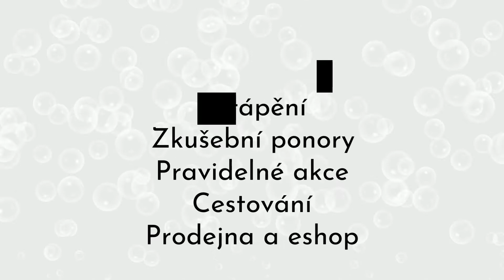Dětské potápění v Plzni 4.6.22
Kroužek potápění děti naučí základy nádechového potápění (FREEDIVING), osvojí si techniku šnorchlování a budou mít možnost vyzkoušet si něco ze světa přístrojového potápění. Hravou formou si tak vybudují vztah k vodě a k překrásnému světu pod ní a do budoucna, třeba najdou koníčka na celý život. Každá lekce má různorodou náplň a program, který povede zkušený instruktor potápění a lektor Mermaidingu.
RÁMCOVÁ NÁPLŇ LEKCE DĚTSKÉ POTÁPĚNÍ:
Je zaměřena na tyto dovednosti:
šnorchlování
plavání a potápění s ploutvemi
základy freedivingu – nádechového potápění
plavání s monoploutví
fungování lidského těla pod vodou
bezpečnost
základy přístrojového potápění – teorie
přístrojové potápění v praxi
Jednotlivé dovednosti učíme hravou formou. Cílem je děti připravit na pokračování do potápěčských kurzů freedivingu nebo přístrojového potápění.